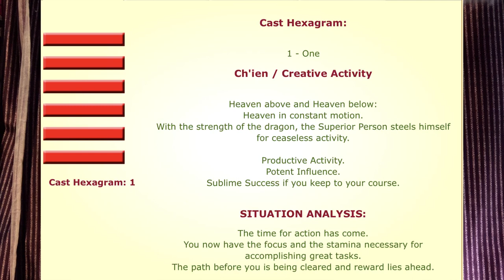Śiva Temple Project—Groundbreaking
We are constructing a small Śiva temple in the village where I’m staying in Uttarakhand. Today we broke ground on the auspicious occasion of Navaratrī. We hope this project will inspire and enthuse devotees all over the world to increase their devotion to Lord Śiva and Mother Śakti. ĀŪṀ namah śivāya!